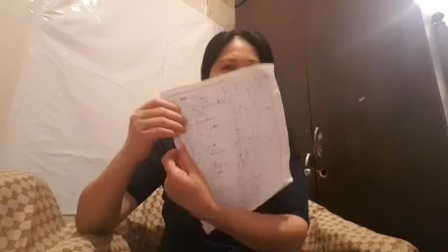nagbigay ng pagkain sa security#Nag mega shout out sa lahat ng nag comment.